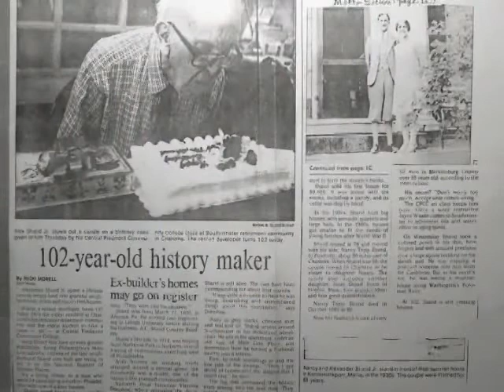Narbrook Park Part 2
Narbrook Park, Narberth, began in 1915-'16. Dr. Elaine Reed and Mrs. Louise Slama, Park residents, discuss this unique community